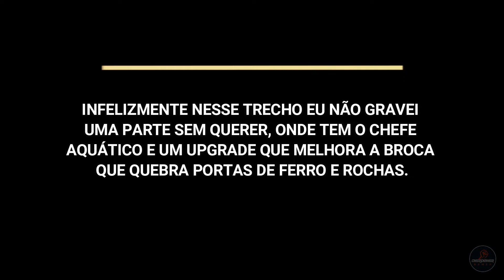F.I.S.T.: FORGED IN SHADOW TORCH (PARTE 15)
F.I.S.T. Forged in Shadow Torch nos apresenta Rayton, um coelho veterano, vivia pacificamente após a guerra.
Após o aprisionamento do amigo, não teve escolha a não ser colocar seu enorme punho de metal e lutar contra aqueles que o oprimem.